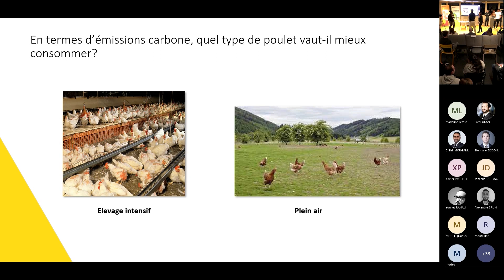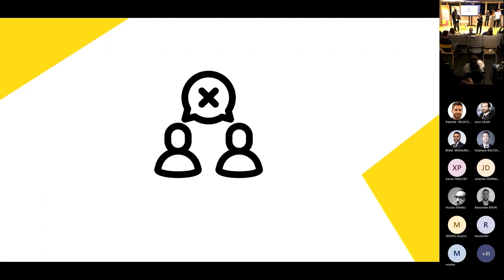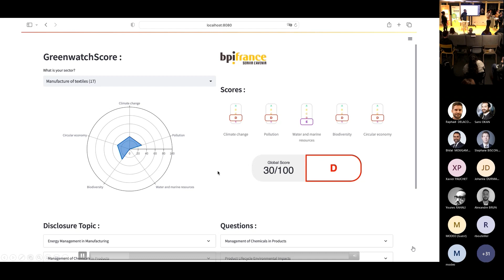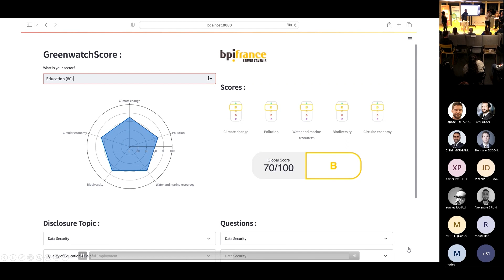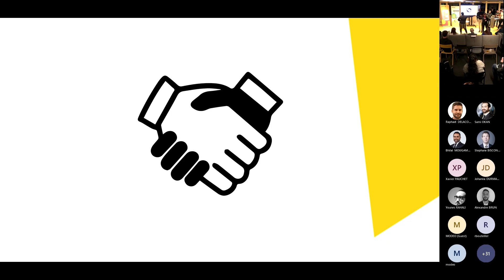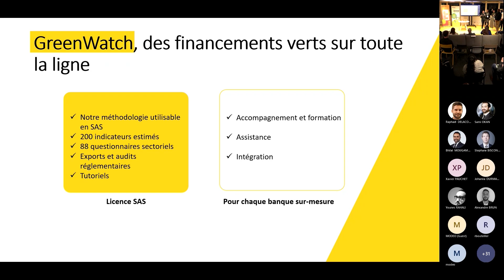Green Watch | Hackathon climat, février 2023 par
je suis heureuse d’avoir été invitée à participer à cet évènement de haut niveau en Ile de France